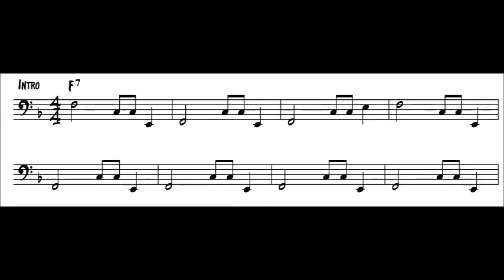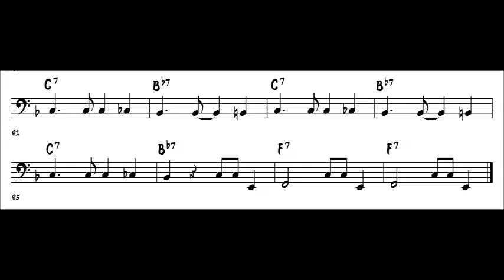Kontrabass lernen mit Transkriptionen: Watermelon Man, Butch Warren Kontrabass cover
Kontrabass Jazz lernen mit Transkriptionen und Covers:
Butch Warrens Bassline von Watermelone man.

Mehr Infos zu vielen anderen Bassisten gibt es auch im Buch: The Bassmasters.

Weitere Infos zum Bassspielen gibt es in der Bass-Galaxie des Jazziversums